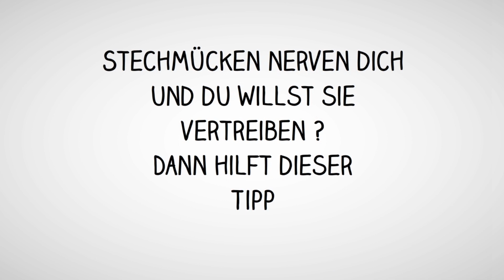Duftender Mückenvertreiber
Du willst Mücken fernhalten ? Dann hilft dir dieser Tipp